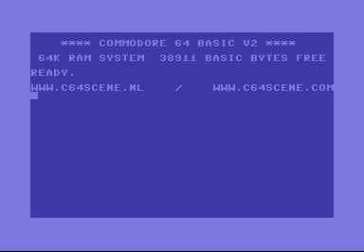PONG MACHINE FOR THE C64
Our German friends from Technische Maschinenfabrik released a real retro-classic, THE retro-classic Pong.
Pong Machine is a Pong clone with some much needed extra's.

This version allows you to choose from four themes, ball speed, choose your game end and gives you three different game types.